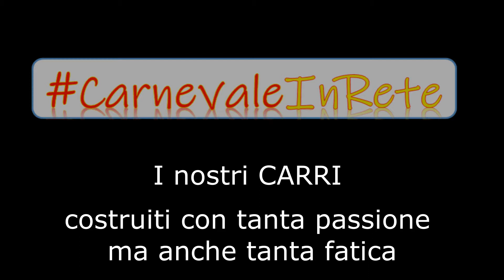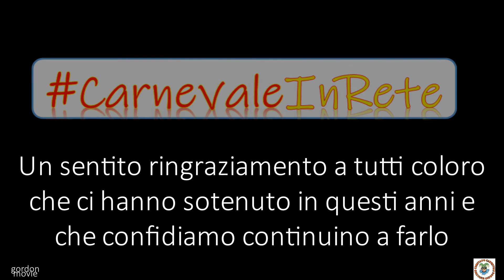Costruzione Carri e Intervista Società carnevalesche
Con la pillola di oggi vi portiamo all’interno della struttura utilizzata per costruire i carri e ricordiamo, attraverso una intervista, il lavoro e l’impegno delle società carnevalesche.